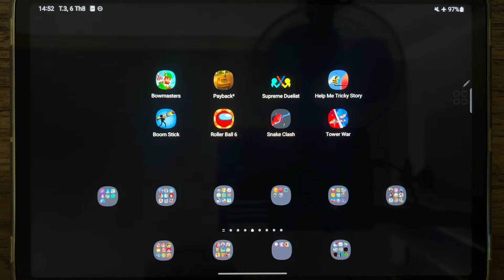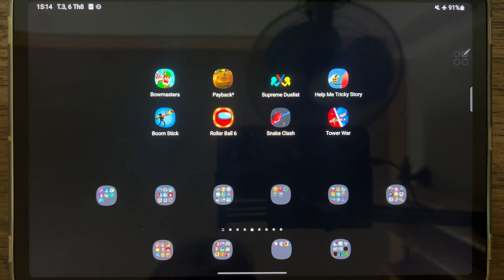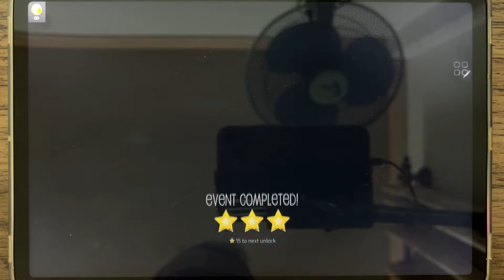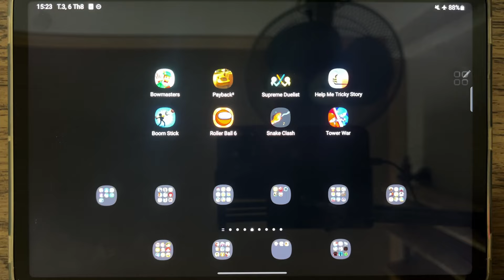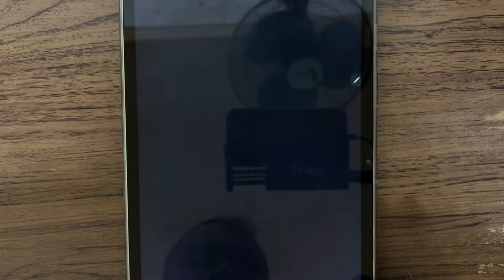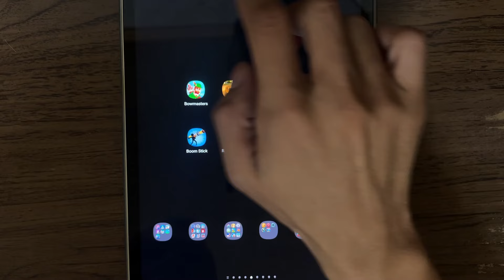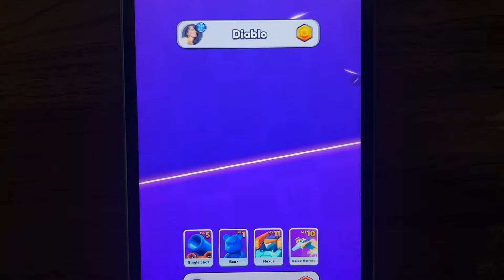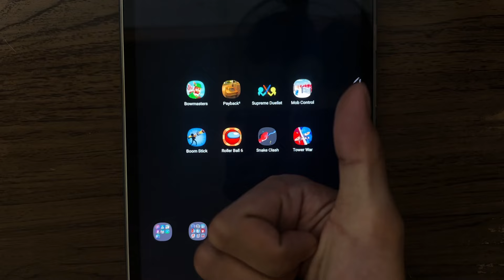Bowmasters, Payback 2, Supreme Duelist, Mob Control, Boom Stick, Roller Ball 6, Snake Clash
Bowmasters, Payback 2, Supreme Duelist, Mob Control, Boom Stick, Roller Ball 6, Snake Clash, Tower War